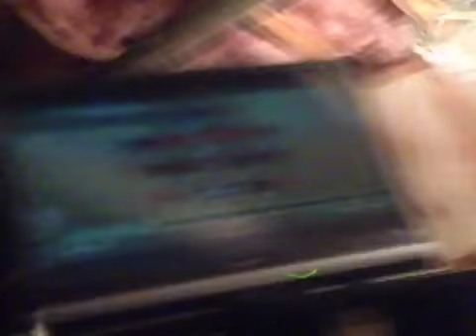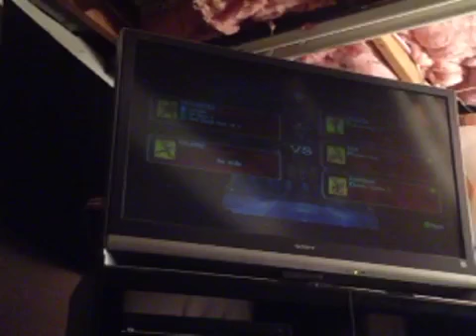Soul Calibur IV - story mode: Cervantes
Here I see me playing As Cervantes the evil ghost pirate that who USB on the hunt for soul edge